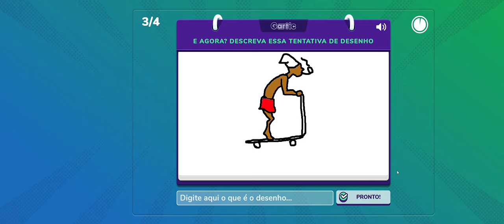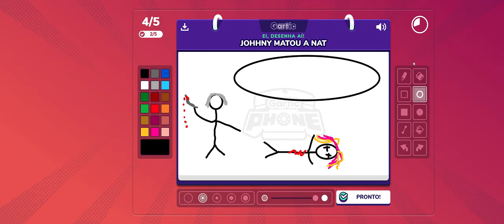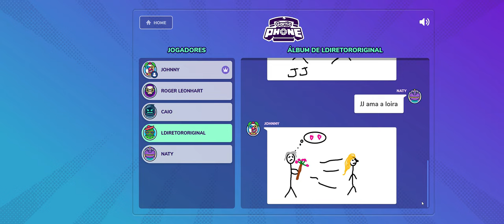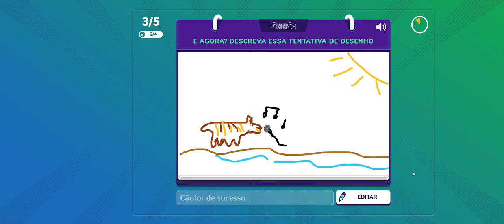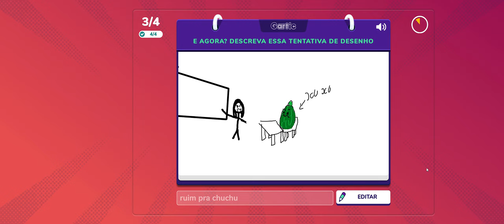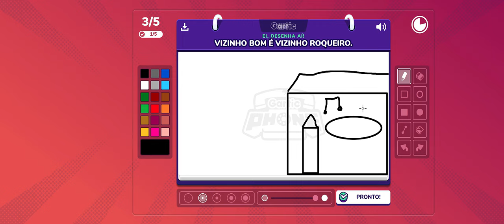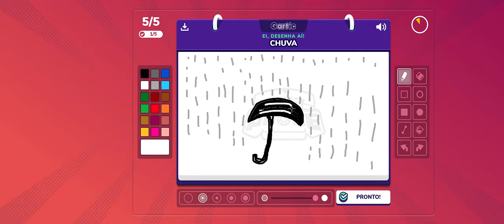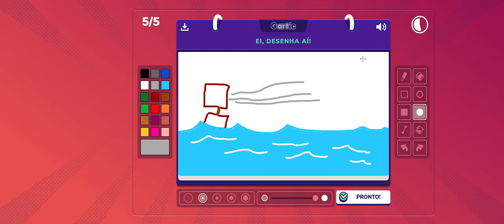🔵 Telefone Sem fio???!!! Diversão pura, desenhando e adivinhando o que os outros fizeram... [+18]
"Yo desenhistas"...

Vamos tentar outra coisa hoje: um jogo onde vc decide o que os outros vão desenhar e precisa adivinhar o que eles tentaram te dizer. É basicamente um telefone sem fio.

Garticphone.com

00:00 - linguagem adulta

SPECS